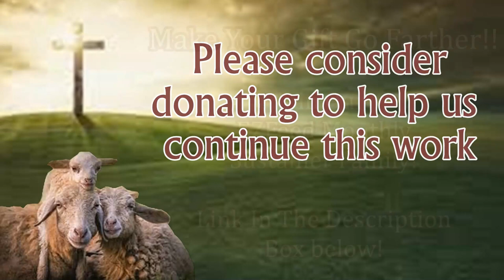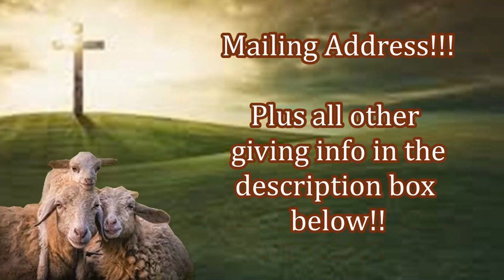Explosion of New Believers in Christ! Join the Vineyard!!